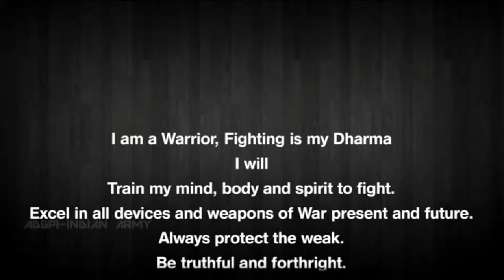Field Marshal Sir Philip Chetwode's Inaugural speech at IMA